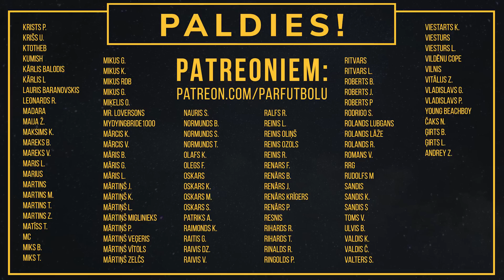Pa Pāris Kausiem #59 Jānis Engelis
Viesos SK Super Nova prezidents Jānis Engelis. Par nokļūšanu futbolā, trenera karjeru, akadēmiju, jauniešiem, treniņiem, Virslīgu un citām tēmām.

00:00 Engelis
08:12 Super Nova
14:26 AFA Olaine
16:13 Gothia Cup
22:43 Jaunieši un ārzemes
28:56 Treniņi
38:04 Halles un laukumi
41:20 Virslīga
52:24 Limits
55:31 Super Nova
01:02:27 Treneri
01:14:08 Audas tehniskais un spēļu organizēšana
01:21:22 Supernova Spānijā
01:22:16 Piedāvājumi
01:23:33 Fani un stadions
01:25:20 Patreonu izloze
01:28:31 Super Novas himna
01:29:05 Akadēmijas un valde